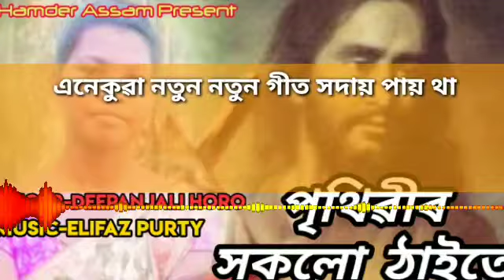Prithivir Hokolu Thaite || Assamese Christian Song || Deepanjali Horo